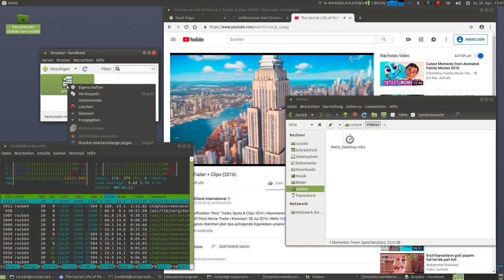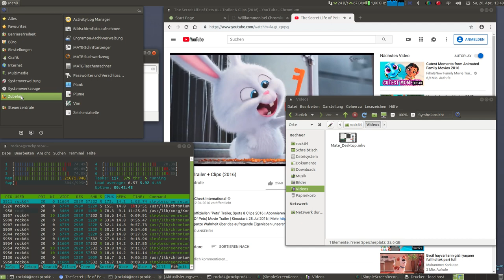Mate Desktop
Ubuntu Mate Desktop on ROCKPro64